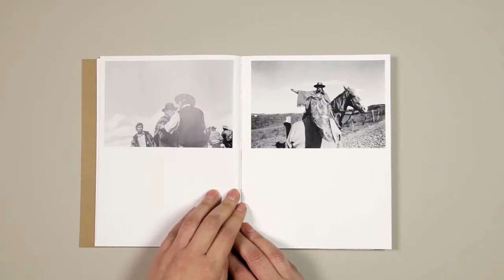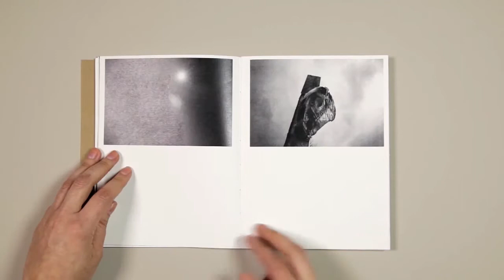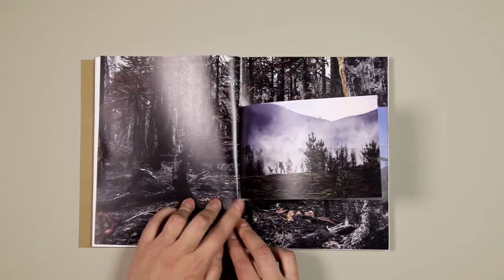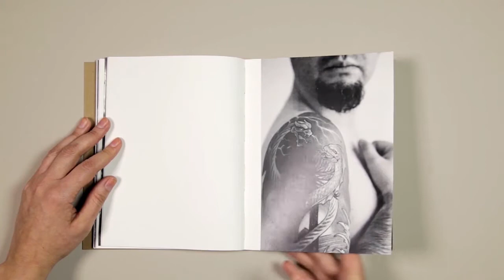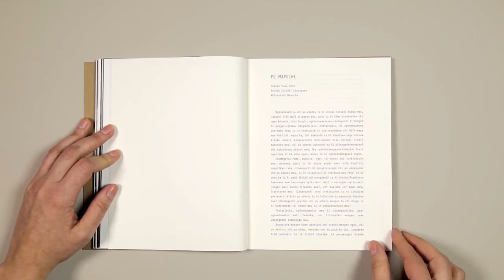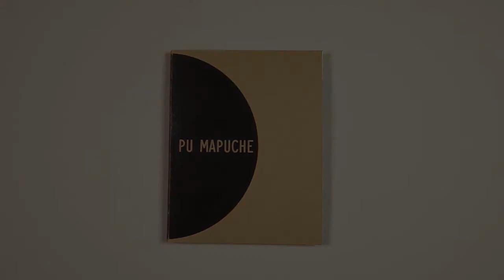[FotoLibro] "Pu Mapuche" de Luis Sergio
Luis Sergio / Pu Mapuche
Fotografías: Luis Sergio
Editorial Gronefot
Santiago de Chile, 2018
Diseño: Claudia Guerra
Textos: Hernán Curiñir Lincoqueo – Margarita Alvarado – Bernardita García
63 fotografías. 50 en blanco y negro y 13 en color
Dimensiones: 210 x 163mm, (94 páginas + cuadernillo inserto de 12 páginas)
Tapa blanda impresa
Papel: Environment – Cyclus Print – Bond Ahuesado
Edición de 500 ejemplares
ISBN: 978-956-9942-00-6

El Libro Pu Mapuche contiene una selección del trabajo fotográfico documental realizado en el lapso de aproximadamente una década por el fotógrafo Luis Sergio. A partir del año 2004, el autor recorrió el Wallmapu (territorio mapuche), compartió con sus habitantes y registró desde adentro los aspectos fundamentales que dan forma a la identidad de este pueblo originario, donde destaca su entorno, el paisaje rural y la estrecha relación que tienen con la naturaleza, escenario en que se desenvuelven, realizando desde sus labores domésticas, hasta ancestrales ceremonias.

En la parte central del libro se encuentra un cuadernillo con las únicas fotografías en color del trabajo. Se representa aquí de una forma directa el conflicto en el propio territorio mapuche. Estas imágenes dan cuenta de la tensión actual que existe en la zona, que pareciera ser una constante histórica en estas tierras. Primero con el intento de invasión del imperio Inca, luego con la llegada de los conquistadores españoles (Guerra de Arauco, 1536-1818), que después de la independencia de Chile se convierte en un conflicto chileno-mapuche, con su violento proceso de ocupación militar denominado “pacificación de la Araucanía”, que finaliza en 1883 y que da paso a una historia de constante agresión, injusticia y usurpación de territorios en contra de este pueblo. Actualmente, el conflicto continúa en torno a temas de territorialidad y autonomía, enfrentándolos a los voraces intereses económicos y políticos impulsados por el uso de las tierras y sus recursos, principalmente de parte de las empresas forestales.

Producto de estos acontecimientos, se ha generado históricamente un constante flujo migratorio. Precisamente este es el tema del grupo de imágenes que continúa el relato y que nos habla del mapuche fuera de su territorio, específicamente en la capital de Chile, Santiago. Es el fenómeno de la migración del mundo rural a la ciudad y de la problemática de cómo se preserva la identidad en un entorno distinto, urbano y globalizado.

La última serie del libro corresponde a la de los tatuajes, que funciona como una síntesis de los diversos temas y conceptos tratados por el autor en este recorrido, dirigiendo nuestra mirada y reflexiones en torno al pueblo mapuche y su actual situación. El hecho de que los retratados en esta serie sean jóvenes mapuche, representa, por un lado, que este pueblo está absolutamente vivo en todo sentido y, por otro lado, que continúa la lucha alentada por su grito ¡Marichiweu! (que significa “diez veces venceremos”), un símbolo de resistencia en pro de la justicia, que implica resolver las reivindicaciones territoriales, políticas y culturales.

LUGAR DE NACIMIENTO:  Barranco- Perú 1977

Statement

La fotografía es un pretexto que me permite registrar la historia de los más diversos acontecimientos. Principalmente me moviliza documentar el cotidiano de las personas, conocer sus vidas, visitar sus lugares habituales, oír sus historias. Con mis proyectos personales, estoy en constante búsqueda, estos suelen ser de largo plazo y en su mayoría creo lazos con los lugares y personas que retrato.

Soy una persona disciplinada, puedo regresar muchas veces a un mismo lugar y no dejo de sorprenderme cuando la imagen se alinea con el entorno y la atmósfera se crea. Mi trabajo es frontal, directo y honesto.

Trabajo con fotografías análogas en 35mm, formato medio y en formato digital.